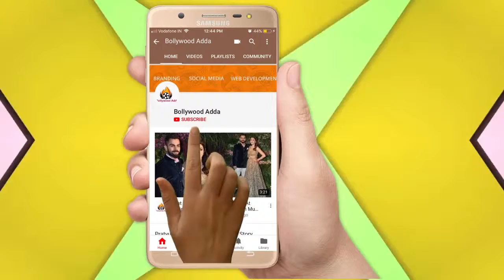Aditya Roy Kapur Review On Kaalakaandi Movie | Saif Ali Khan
A painter uses a brush to brief his imagination, a sculptor uses aAditya Roy Kapur Review On Kaalakaandi Movie | Saif Ali Khan hammer to give shape, an architect builds his dreams on his projects, and we at BOLLYWOOD ADDA, open the Gateway to Bollywood and allow you to have a complete look into the actors lives, mahurats, films, premiers, parties, fashion & style, and all that happens in and around the entertainment industry.